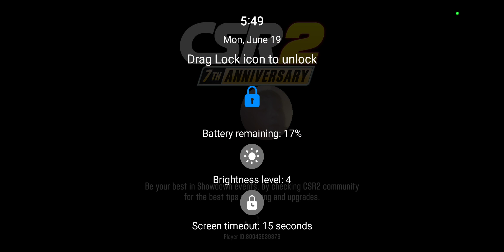I played crs 2